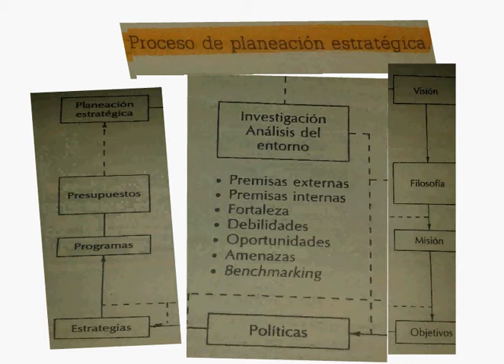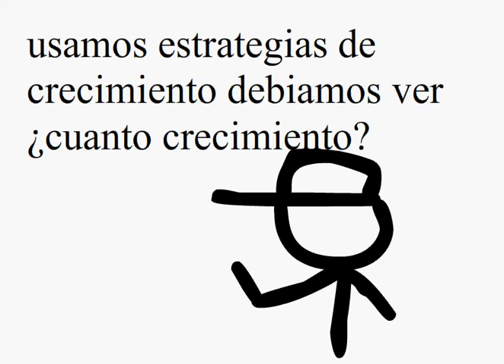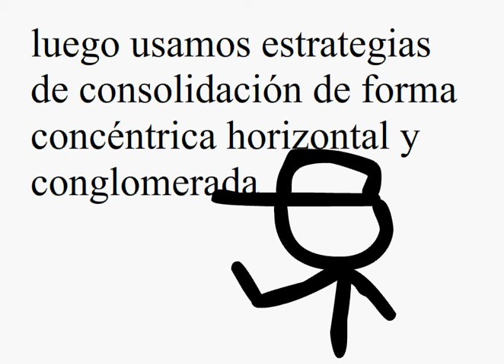animacion sobre planeacion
entretenida animación sobre los requerimientos acerca de la planeacion para la creación de una empresa